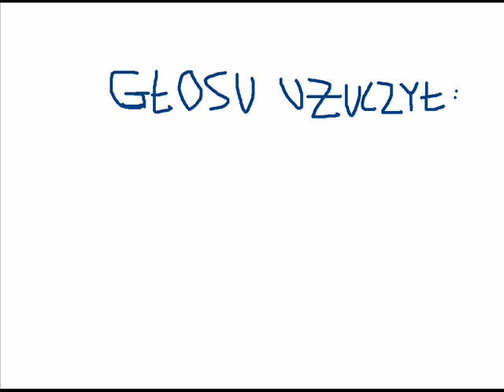Indor Włodek cz.1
Indor Włodek w pierwszej części swoich przygód spotyka Dresa; muzyka ZZ Top- Dirty Dogs